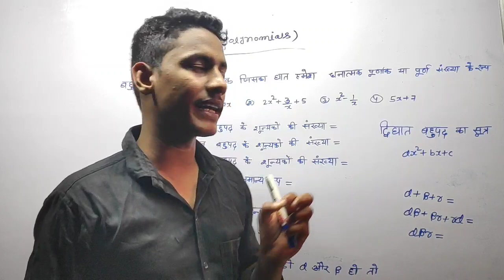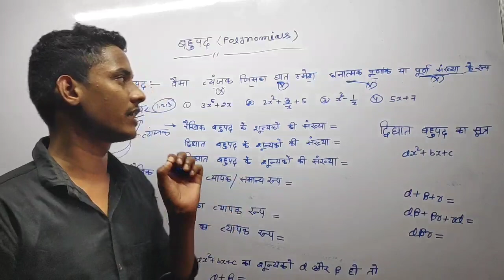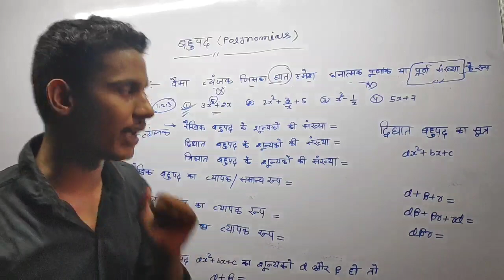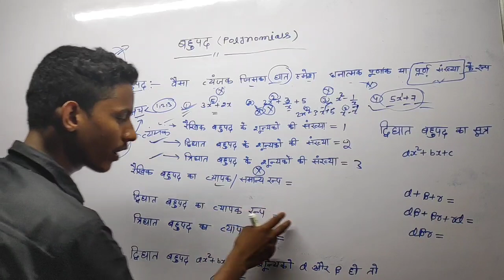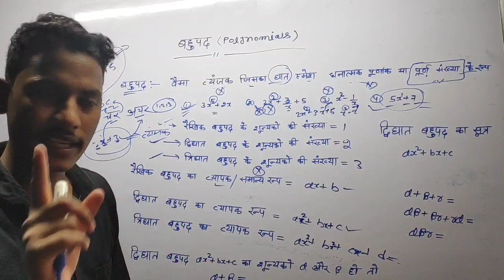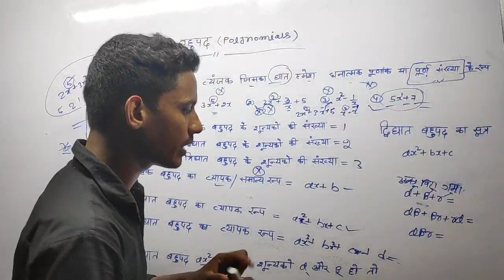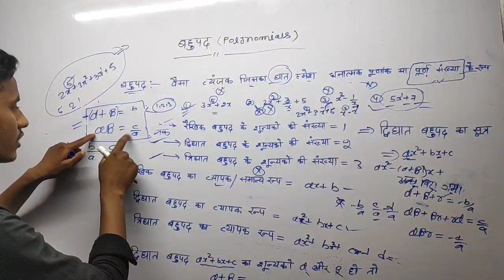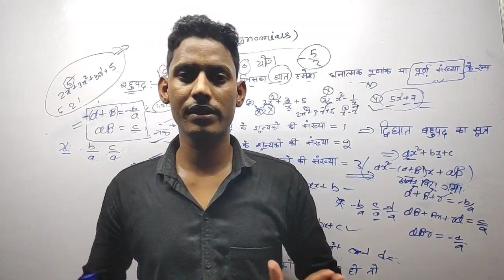धांसू ट्रिक से पढे़/Class 10th बहुपद( polynomials)/bahupad 10th math/full chapter bahupad 10th math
matric 10th maths
10th math bahupad
Chapter 1 bahupad math trick
Bahupad 10th math
10th math bahupad
class 10th math bahupad
10th class math bahupad
Bahupad trick 10th math
Bihar board 10th bahupad
Class 12th math chapter 2
10th math chapter 1 complete
10th math complete
Ncert 10th math bahupad
Ncert bahupad 10th full chapter
10th class math chapter 1 trick
Matric math trick
10th math bahupad basic
Bahupad ko kaise pahchane
Bahupad pahchanne ka trick
Polynomial 10th math
Bahupad math 10th class